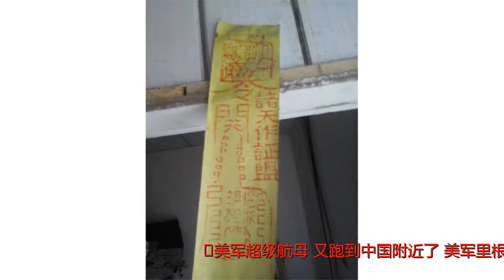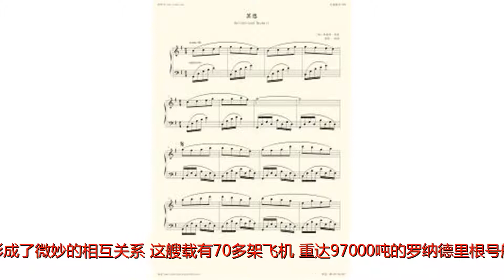美军航母今年第3次跑来惹事！一转身停进这个曾撕破脸的国家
谢谢！美军航母今年第3次跑来惹事！一转身停进这个曾撕破脸的国家